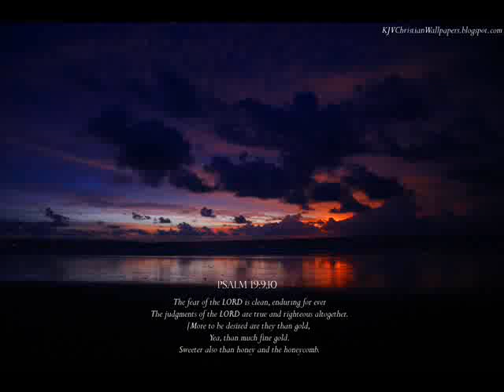Agnes Nicotine - Psalm 19